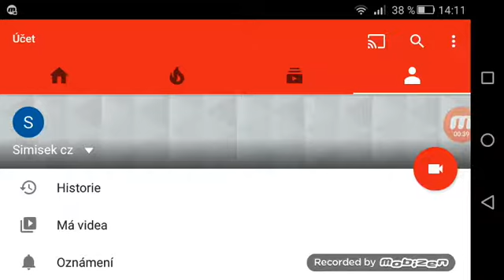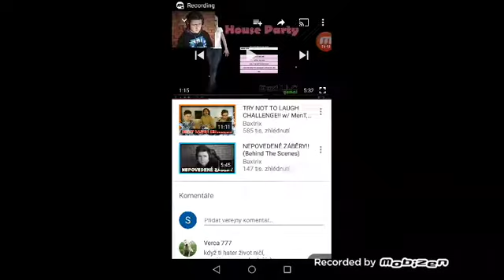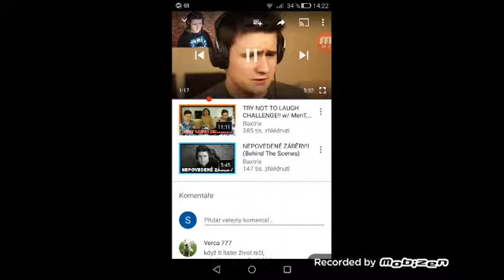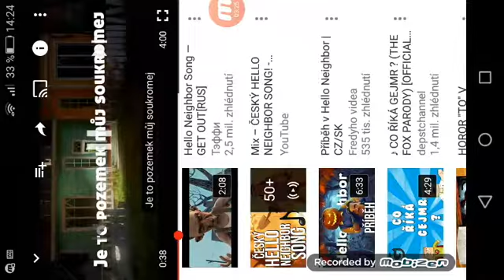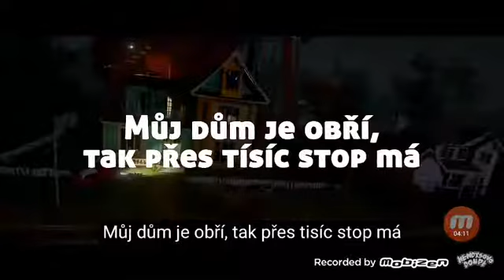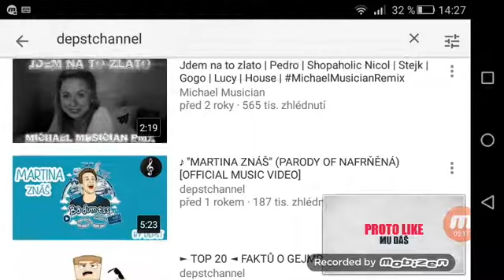TOP 5 nejlepších songů pro youtubery